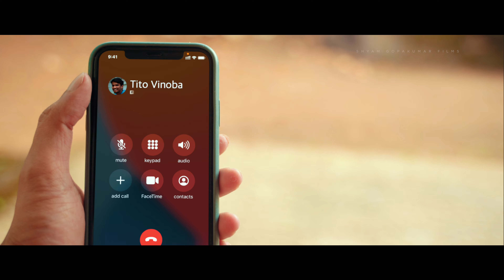PANDIPATH Trekking | MALAYALAM Travel Vlog | Thiruvananthapuram Trekking Secret Place | Pandipathu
Paandipath, A hidden gem near Thiruvananthapuram!

Paandipath (also spelt: Pandipathu) is one of the lesser known places and easily among some of the interesting hikes around Kerala. Unlike those touristy spots, Paandipath is quite secluded and one of the most underrated, beautiful, secluded wild lands remaining untouched by tourist activity. You'll need special permissions from the Kerala forest department to visit the hidden gem..

We (Group of 5) went hiking few months back through the lush jungles of Peppara wildlife sanctuary to reach the grassland area which is the Paandipath. Also you can see the majestic 'Agasthyaarkoodam' mountain from the higher ridge when you get to the grasslands.

One will be amazed to see that there's only a small guest house like a dot surrounded by vast grasslands and mountainous scapes as far as your eyes can see and that's where we spent the night. Besides the captivating beauty, it's sketchy to wander alone as chances are you might easily encounter herds of Indian bisons and even not-so-forgiving predators like a Tiger If you're really unlucky. The vibes here are creepy at times and you get a sense of mysteriousness if you lurk outside the safe pits around the small guest house.

Location: Paandipath (Not available in Google Maps)

GEAR USED:
Sony a7iii with Tamron 28-75 F/2.8 Lens
Apple iPhone 11
DJI OM4